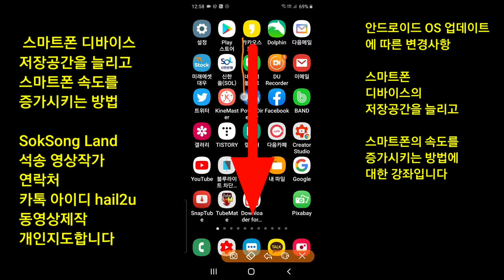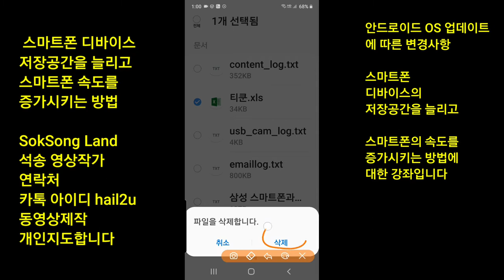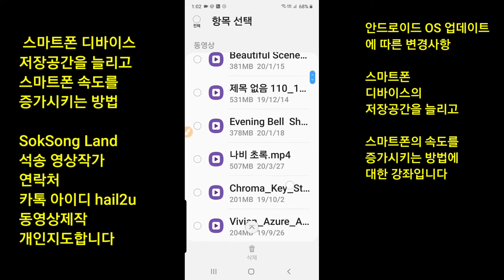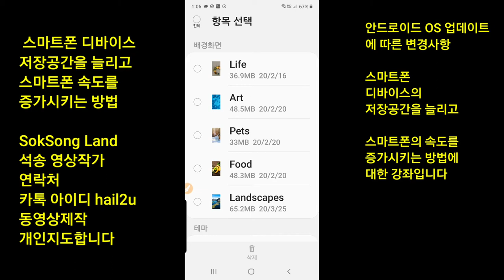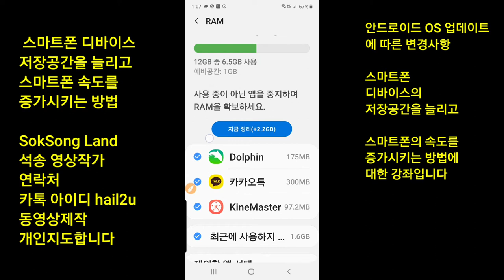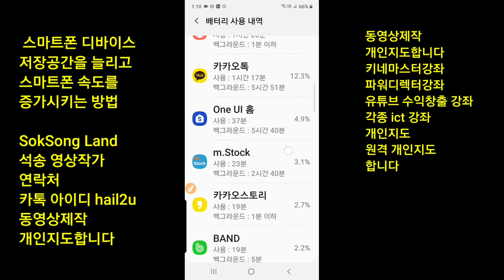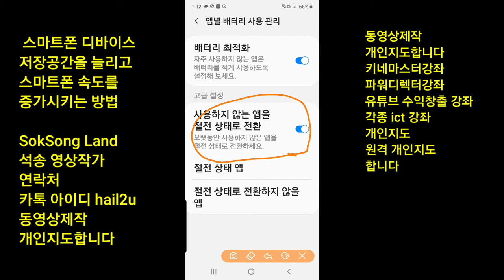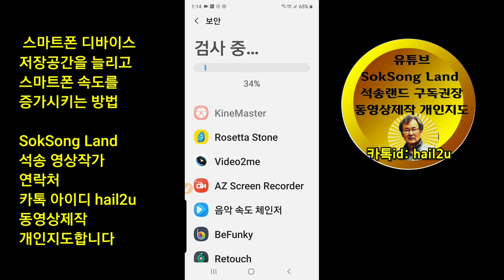스마트폰 저장공간 부족할 때 , 스마트폰 속도가 느릴 때 해결방법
스마트폰 디바이스 저장공간을 늘리고 스마트폰 속도를 높이는 방법 동영상제작 개인지도 연락처 카톡아이디 hail2u 석송 영상작가 SokSongLand 석송랜드 SokSong Land 강좌중심 채널 : Kinemaster PowerDirector Adobe Premiere 스마트폰 관리 카톡사용법 유튜브구독자늘리기 유튜브수익창출 유튜브채널 홍보 채널아트제작  유튜브채널관리 키네마스터 파워디렉터 프리미어 키네마스터강좌 파워디렉터강좌 프리미어강좌 유튜브강좌 카톡강좌 노래동영상 여행동영상  석송키네마스터강좌목록 석송파워디렉터강좌목록 석송ict강좌목록 석송ict강좌 석송국내여행목록 석송해외여행목록 석송국내여행 석송해외여행 석송음악동영상 석송음악동영상목록 석송시동영상 석송시동영상목록